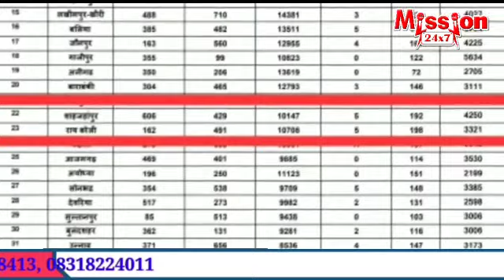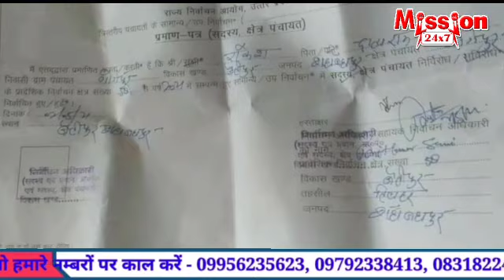शाहजहांपुर की लोकल खबरें :- 7 PM@mission24x7